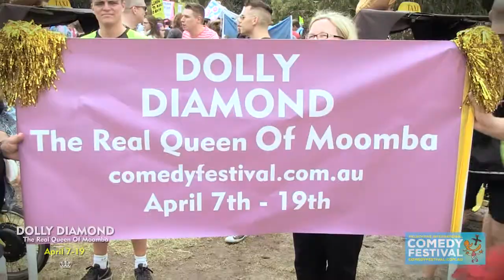Dolly Diamond - The Real Queen Of Moomba - On The Streets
She's been on the campaign trail for a while now, and as the late Malcolm Fraser once said, "It's Time" !

Dolly Diamond : The Real Queen of Moomba takes the stage at Trades Hall for her first Comedy Festival gig on Tuesday 7th April through to the 19th.